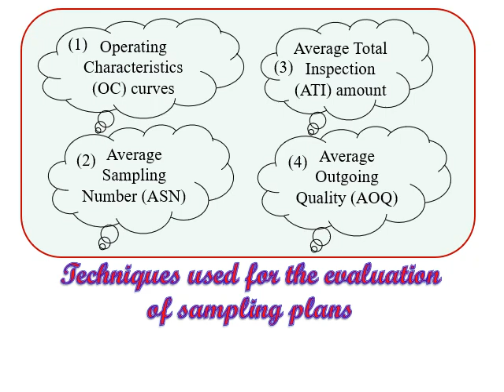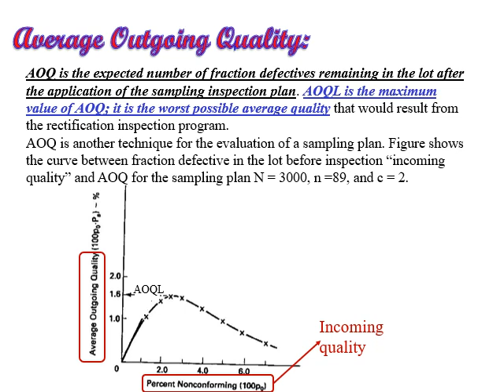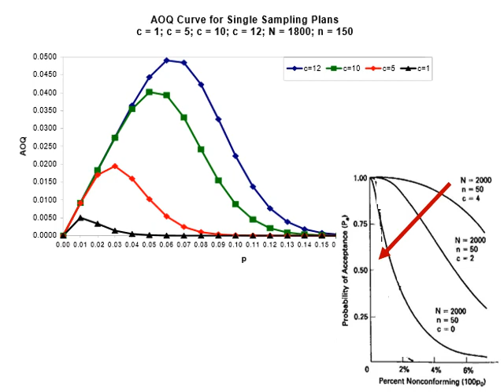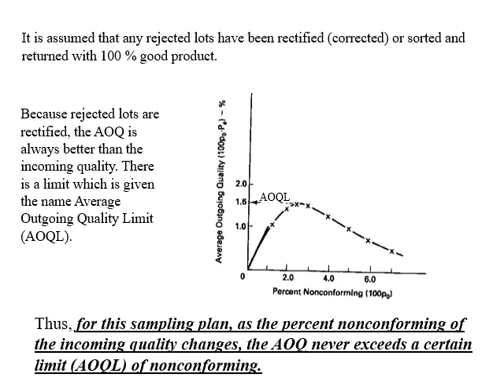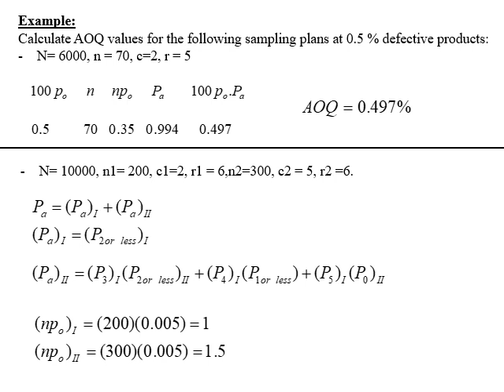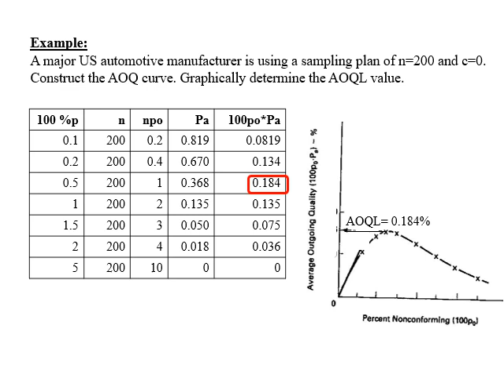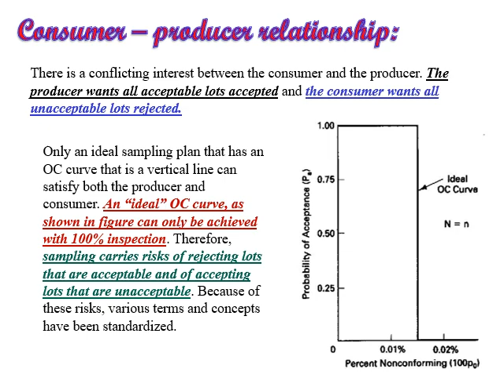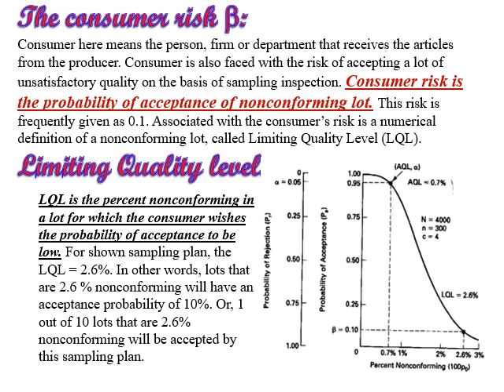AOQ, consumer producer rel